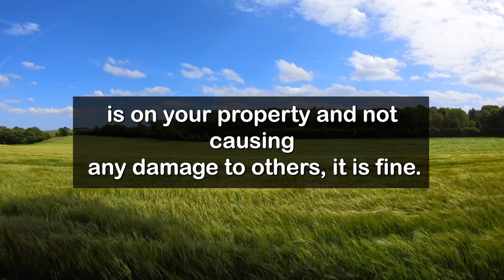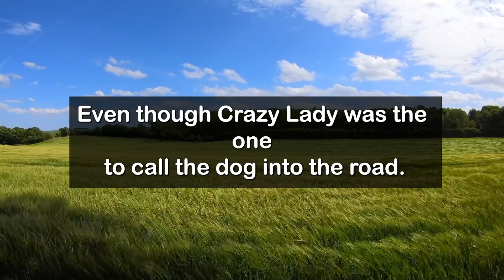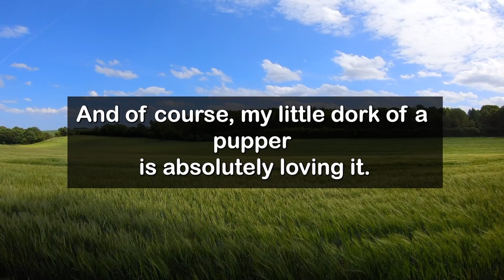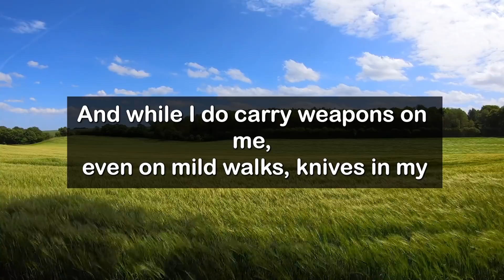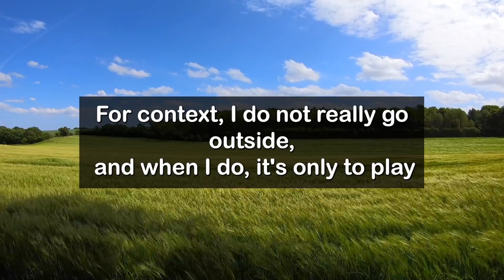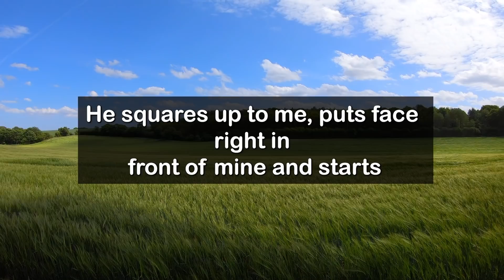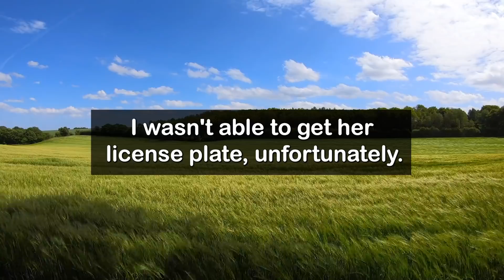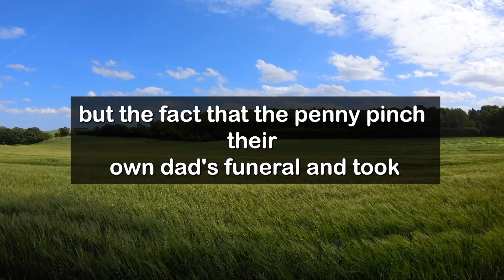Insane Karen Tried To Steal My Grandma's Dog In Broad Daylight! r/entitledpeople